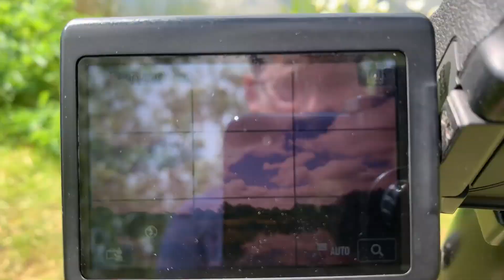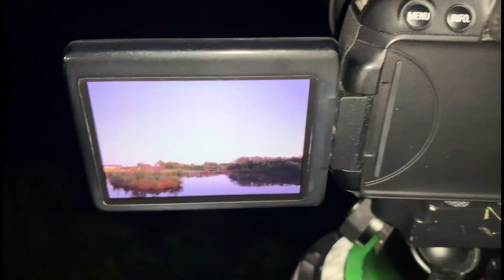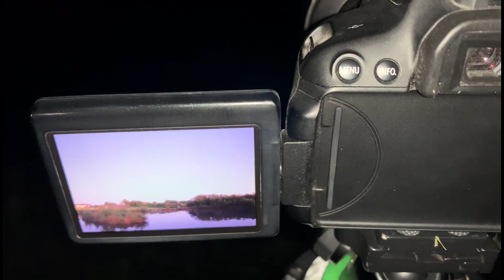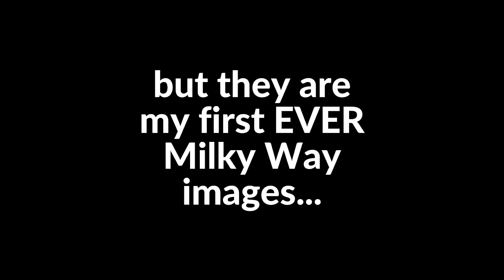I Took My First EVER Image of the Milky Way Galaxy!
On a recent holiday in Pembrokeshire I was lucky to have some clear skies under new moon 2 nights in a row, meaning I was able to photograph the Milky Way galaxy for the very first time. The images aren't perfect, I've learned a lot and I can't wait to go Milky Way hunting again this summer.

Hope you enjoyed the video, clear skies.

US based viewers.
US based viewers.